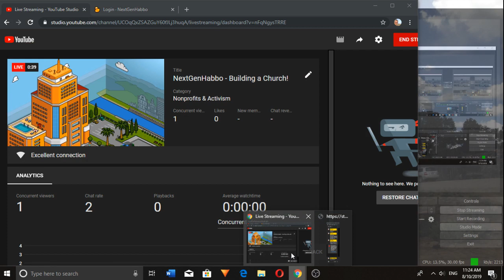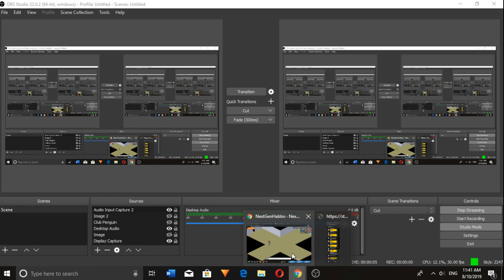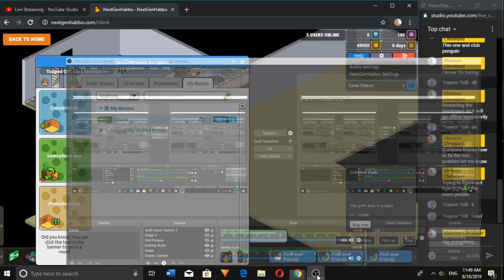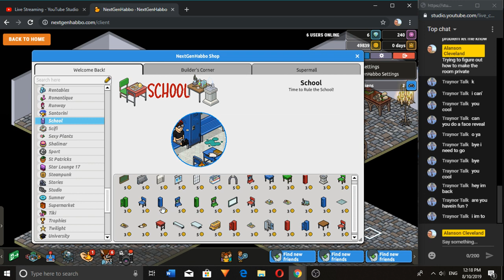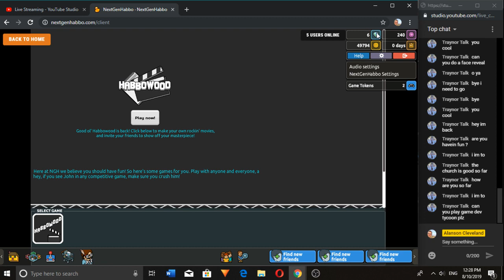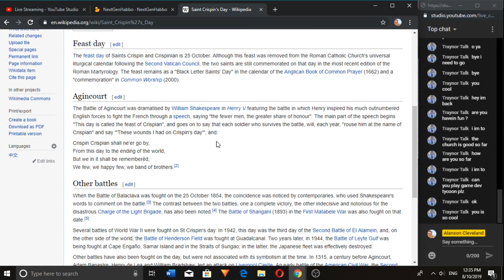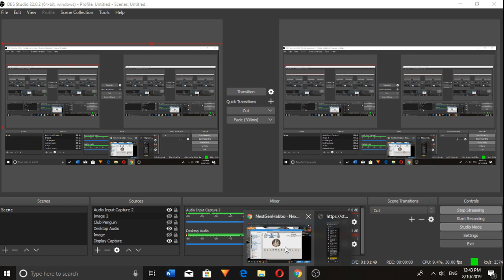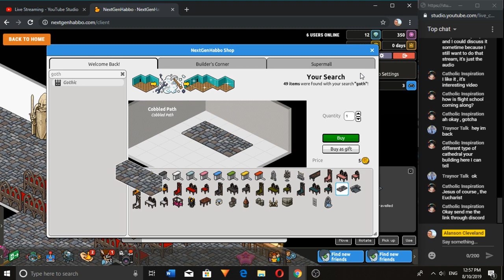#1 NextGenHabbo - Building St. Gregory the Great's Cathedral Part 1!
Join me as I turn a Habbo Hotel room into a Church! Or at least try...